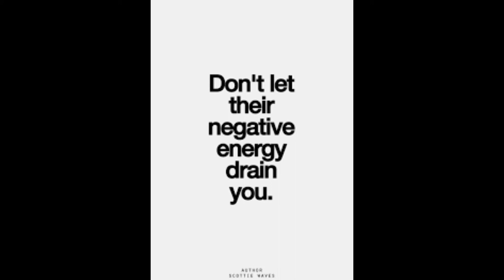How To Avoid Others Negative Energy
I am Tammi C. Walker, Life Coach, Therapist and Social Worker and a 2 – Time Breast Cancer Survivor

How To Not Absorb Negative Energy
The people that suck the life out of you and are negative are called energy vampires.
There will be people that will be very unhappy and will try to bring you down. The key is to not take on their troubles, negative feelings, bitterness and fear.  Negative feelings are twin brothers to fear.  When people are fearful, they express this low vibration. It is tough when we try to stay positive by meditating, journaling and working on our mind body and soul and these energy vampires come along to try to disrupt your good flow.
When an energy vampire comes your way, you shine bright like a diamond and hold on to your faith and positive beliefs.  We can’t live in fear or let the tragedies of this world cause us to not want to be a part of this earth.  There is still great things happening on this earth.
Remember the 3 words – All is well, these words mean that no matter what happens around us, All is well for us.
All is well because you have food, an income, family and friends.
All is well because you have gifts and talents.
All is well because you have faith and hope for a better tomorrow.